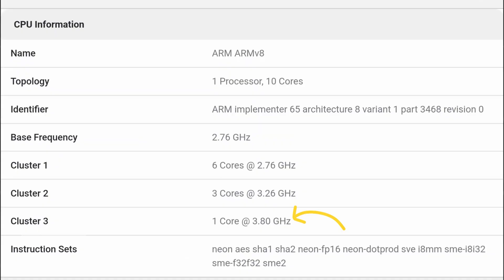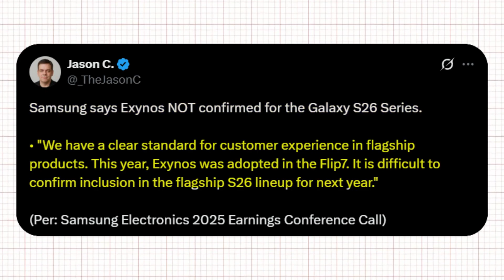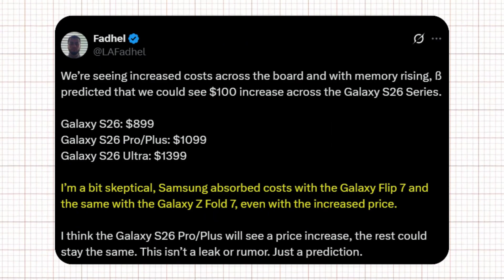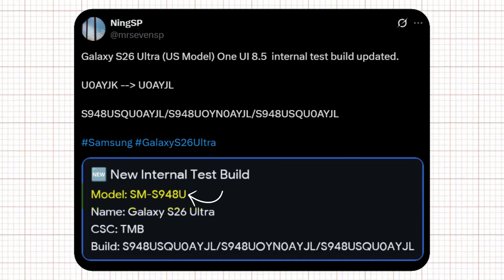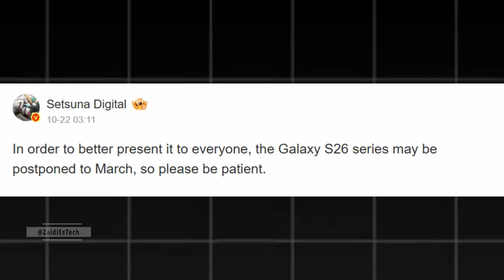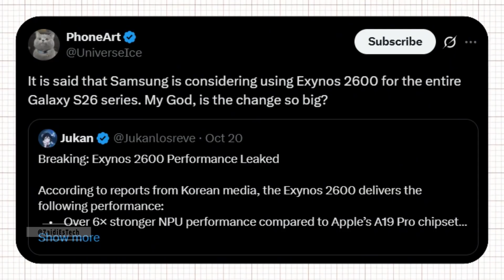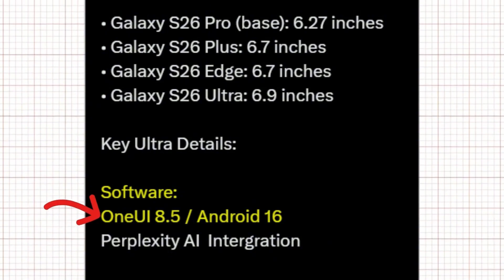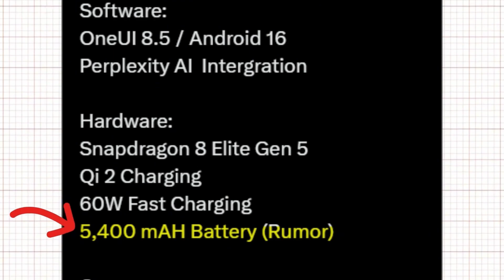Samsung Galaxy S26 Ultra Performance | Exynos 2600 vs Snapdragon 8 Gen 5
The Samsung Galaxy S26 Ultra is shaping up to be the most powerful Galaxy ever made. Leaks from top insiders like Ice Universe, Jukan, Jason C, and Fadhel reveal massive Geekbench scores for Samsung’s Exynos 2600 chip — 3,455 in single-core and 11,621 in multi-core performance. That puts it in the same league as Apple’s A19 Pro and Qualcomm’s Snapdragon 8 Gen 5 Elite.

The Exynos 2600 packs a 3.80 GHz prime core and a neural engine six times faster than Apple’s latest chip. Samsung is clearly back and ready to challenge the competition. Rumors suggest the Galaxy S26 Ultra will launch with One UI 8.5 on Android 16, a new M14 privacy display panel, and Qi2 MagSafe-style wireless charging.
If true, this could be Samsung’s biggest leap in years — an AI-powered flagship with a 6.9-inch display, Snapdragon 8 Elite Gen 5 or Exynos 2600 chipset, and upgraded 200-megapixel camera with f/1.4 aperture.

Prices are expected to start around $1,399 for the Ultra model, with potential launch delays into March 2026. Samsung’s dual-chip strategy may finally deliver the perfect balance between power and efficiency.

galaxy s26 ultra oficial
galaxy s26 ultra hands on
samsung galaxy s26 ultra first official look
first look galaxy s26
galaxy s26 pro first look
galaxy s26 ultra official